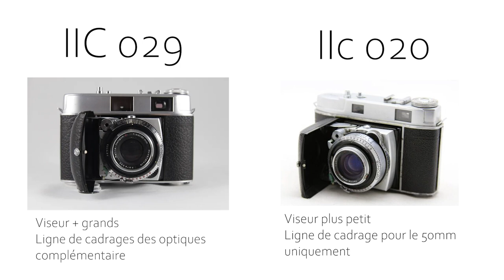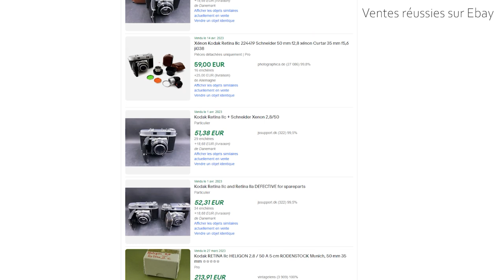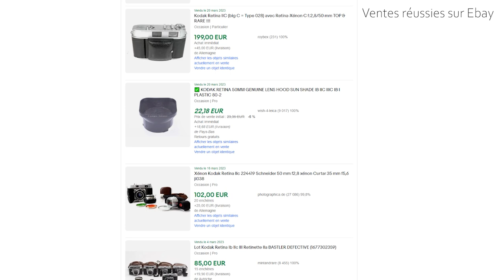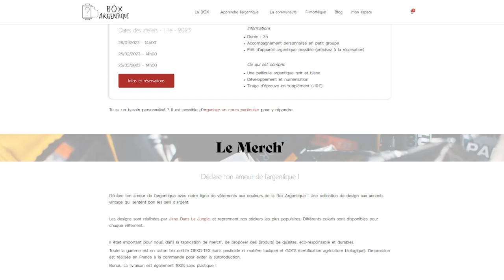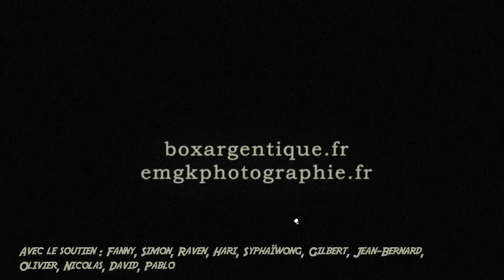Mon APPAREIL ARGENTIQUE le plus PRECIEUX | Kodak Retina IIC